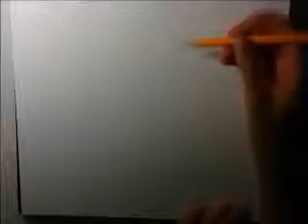GHOST TOWN- You're So Creepy Painting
This is a painting I copied off of by Imamachinist and Ghost Town. They're an awesome band and Halloween is just around the corner!
(And sorry, this is not available for mobile)